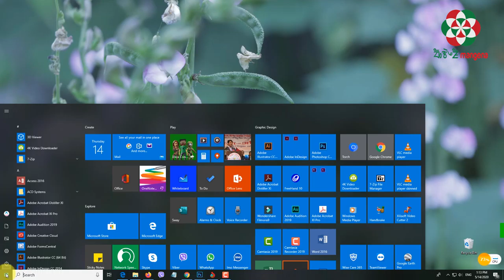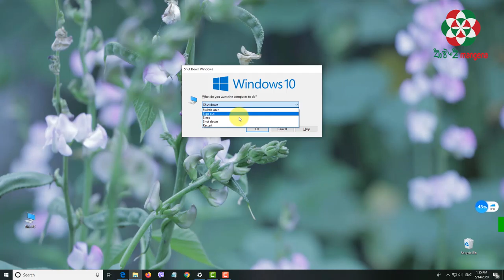Fix Update and shut down ll अपडेट एण्ड सटडाउनलाई ठीक गर्ने छिटो तरिका ll in Nepali Language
Within a minute you can fix Update and shut down issue in your pc. कम्प्युटरमा अपडेट एण्ड सटडाउन भन्ने आएमा यसलाई केही क्षणमा नै यसरी ठीक गर्न सकिन्छ।